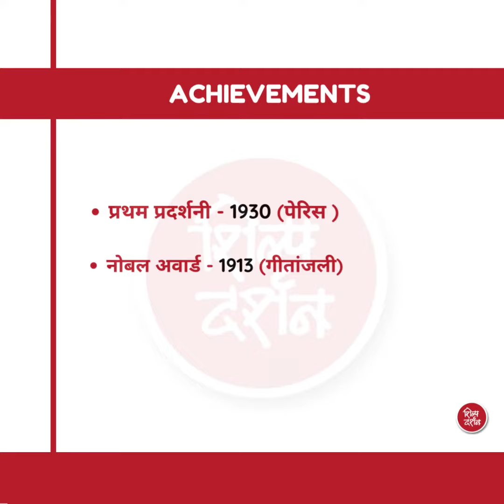death anniversary Rabindranath Tagore 7 August@visualartswithvinnywadhwa2093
शिल्प दर्शन 🌱

हम आपके समक्ष उपस्थित हैं एक नये मंच के साथ जहां आपको मिलेगी कला जगत से संबंधित प्रत्येक जानकारी। कला विषयक परीक्षाओं सहित कला क्षेत्र में हो रहीं सभी गतिविधियों की जानकारी उचित समय पर आप यहां प्राप्त कर सकेंगे। जिसमें कला शिक्षण संबंधित जानकारी, देश में हो रहीं सभी कला प्रदर्शनियों की जानकारी, हर दिन के कला संबंधित रोचक तथ्य व बातें, विषय विशेषज्ञों से कला वार्ता व अन्य बहुत सी चीजें शामिल हैं।

हमें आपसे ये साझा करने में अत्यंत खुशी हो रही है कि इसका बीजारोपण हम 1 अगस्त 2023 को इस आशा के साथ कर रहे हैं कि एक दिन यह मंच वट वृक्ष का आकार लिए हुए समाज में कला की सामाजिक व आध्यात्मिक चेतना के विकास में सहयोगी होगा।

आप सबका सहयोग ही हमारा बल है अतः हम आशा करते हैं कि ये बल हमें निरंतर मिलता रहेगा।

टीम शिल्प दर्शन कला के हर परिप्रेक्ष्य को सौंदर्यपूर्ण और तथ्यात्मक नजरिये से आपको दिखाने का प्रयत्न करेगी।

सहृदय धन्यवाद।